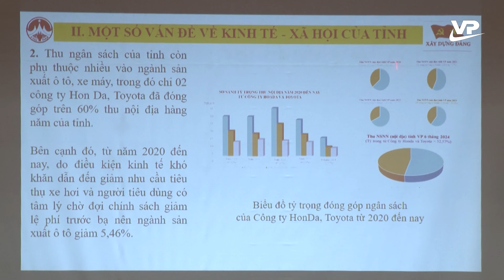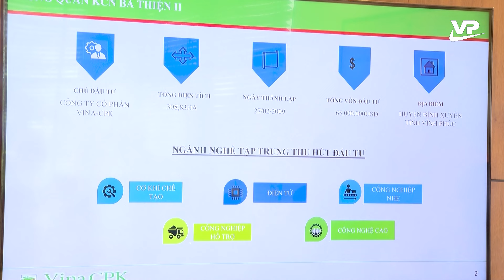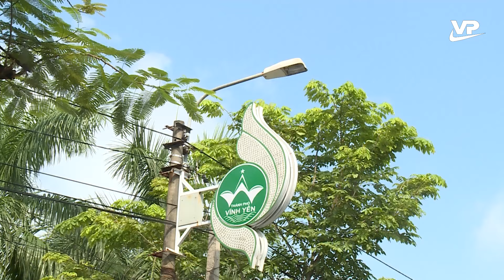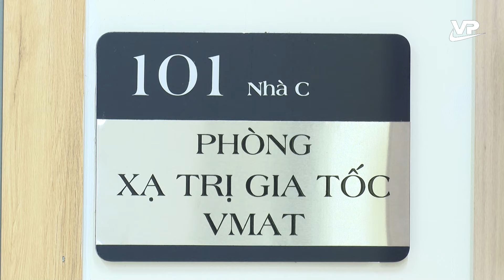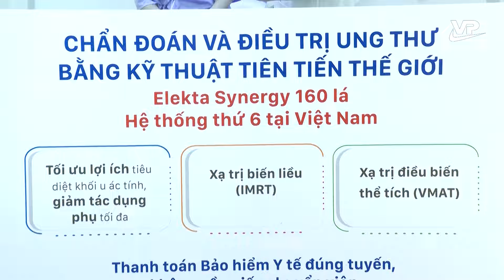Bí thư Tỉnh ủy Dương Văn An gặp mặt hội viên Câu lạc bộ Hưu trí tỉnh